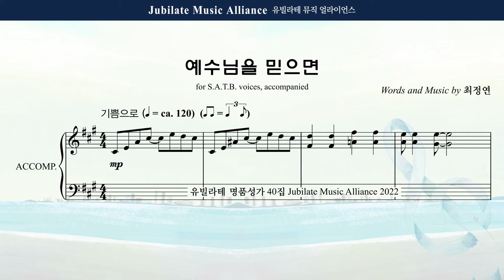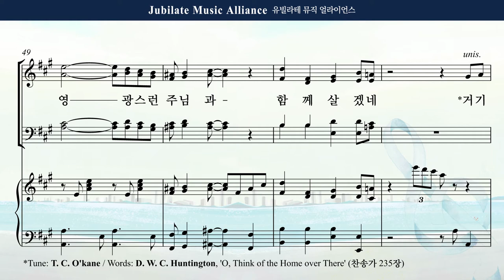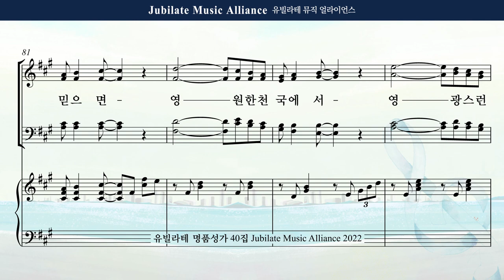[유빌라테 Special Edition 40집] 05. 최정연 - 예수님을 믿으면 Bass